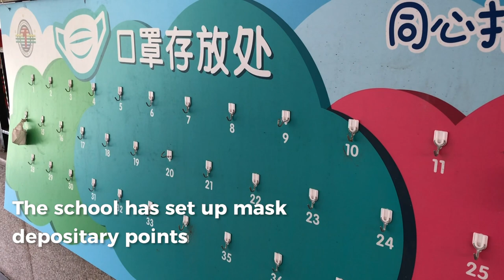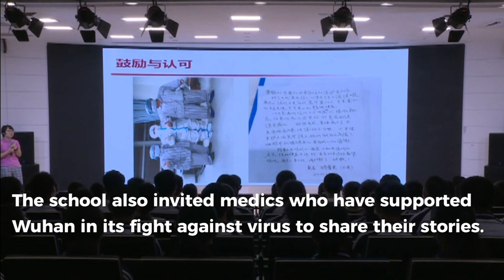Primary and middle schools students embrace new semester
Welcome back to school! Primary and middle schools across China start a new semester on Sep 1.  Physical education and outdoor exercises are conducted normally. “It is very hard-won that the students can return to school as scheduled,” a headmaster in Beijing told GT.